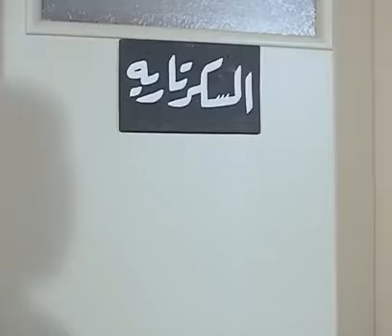سيبيهم زي ما هما انا هعدلهم بطريقتي🔥🤣حتموت ضحك مع عادل امام لما دخل علي الصاروخ وهيا بتعدل الداخلي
قصة الفيلم
حيث ينتقل المهندس الساذج مجدي (عادل إمام) من دشنا بصعيد مصر للعمل بشركة المقاولات العربية بالقاهرة والذي يريد أن يرتبط بفتاة جميلة حسب رغبة والده لتحسين نسل العائلة الدميمة ويتعرف على المهندس سامي (سمير صبري) زميله بالشركة ويصادقه ويقيم معه بشقته بشارع أبو الفدا بالزمالك ويصرح له عن رغبته ووصيه أبوه فيساعده سامي على الدردحة ثم يقع مجدي في غرام حنان فهمى (ميرفت أمين) ويصطدم برفض أمها (ميمي شكيب) المتسلطة لهذا الزواج والتي ترغب في ارتباطها ب ريكو، الذي قام بدوره الممثل والمخرج ناجي أنجلو، ابن أختها ولكن بعد محاولات منه وبمساعدة سامي الذي يعطى له أمثله لأصدقاء له قاموا بمغامرات وحاولوا التقرب أو الارتباط ببعض الفتيات فنجد إفيهات ومواقف طريفة من عبد العظيم أحمد عبد العظيم (جورج سيدهم) وعزيز محمد حمزة (محمد عوض) والمعلم الإسكندراني صابر (توفيق الدقن) وفكري (أحمد رمزي) وفي النهاية ينجح هو ووالدها في اقناع والدتها بالزواج بينما يتزوج سامي من مسعدة (نبيلة السيد).

فريق العمل
بطولة
عادل إمام.
سمير صبري.
ميرفت أمين.
يوسف وهبي.
ميمي شكيب.
محمد رضا.
نبيلة السيد.
ضيوف الشرف
محمد عوض.
أحمد رمزي.
جورج سيدهم.
صلاح نظمي.
توفيق الدقن.
زوزو ماضي.
زيزي البدراوي.
نوال أبو الفتوح.
نجوى فؤاد.
عماد حمدي.
حسن حامد.
الفريق الفني
تأليف: أبو السعود الإبياري
إخراج: نيازي مصطفى
إنتاج: جمال الليثي